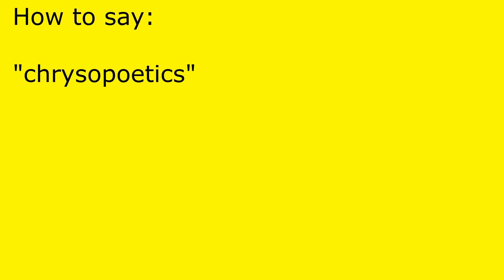How to pronounce chrysopoetics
chrysopoetics pronunciation.